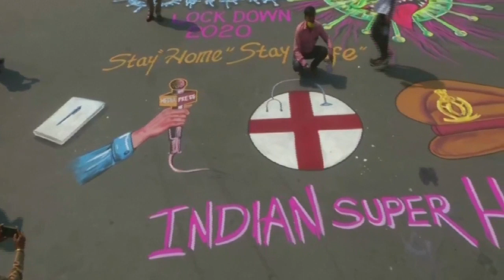Artists paint on roads in northern india to honour 'coronavirus warriors'